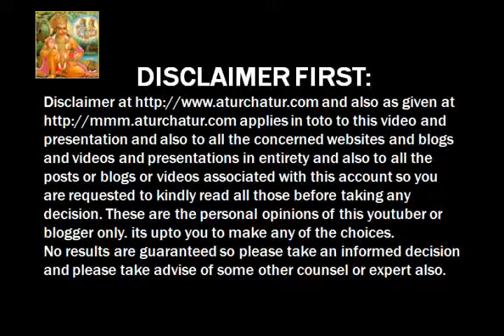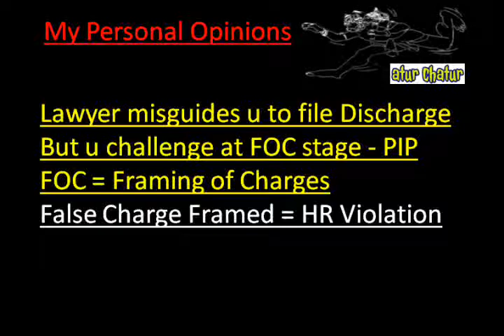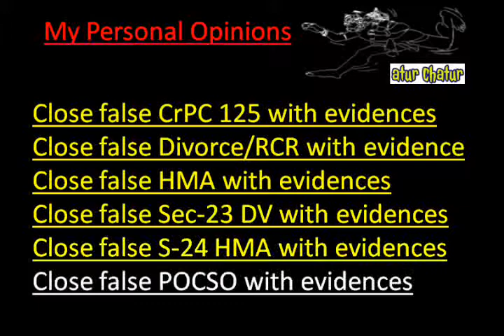Bardhaman Top Lawyer NRI Legal Services Best Advocates Non Resident Indian Law Firm India